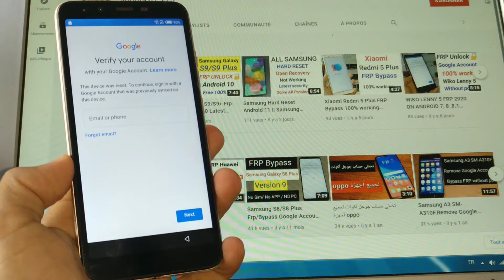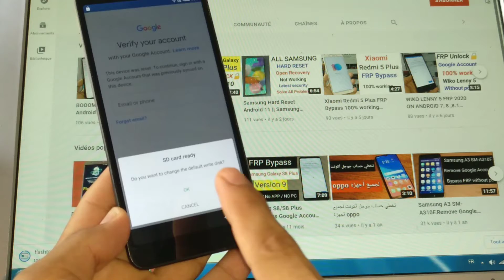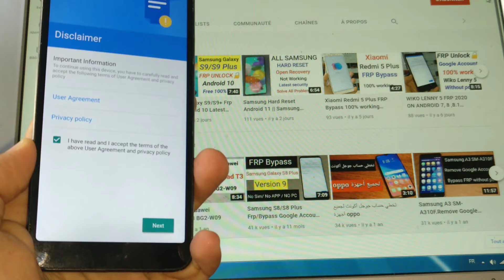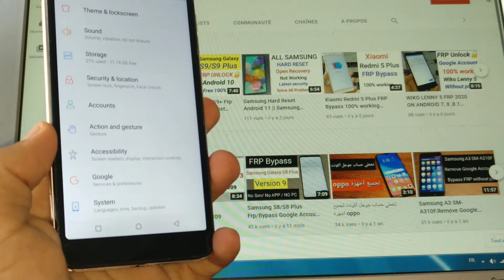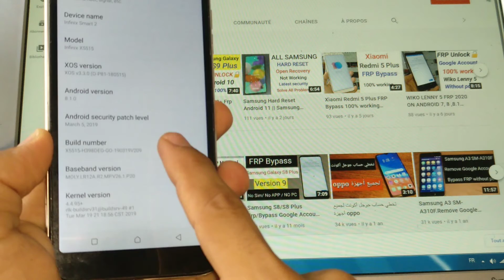Infinix x5515 frp bypass infinix smart 2 x5515 frp bypass